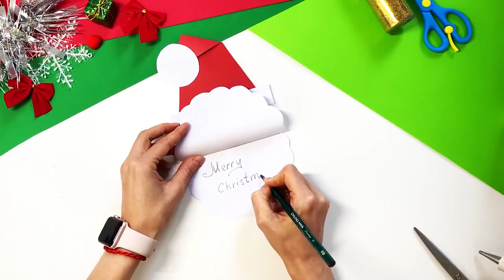20+ Easy and nice Christmas art and crafts ideas for kids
20+ Easy and nice Christmas art and crafts ideas for kids

How to create Paper Flower best paper cutting video art paper craft video satisfying video part 15

Paper Gun, DIY Paper Crafts, Art and craft ideas, Paper Art, Easy making Paper Crafts, How to make

Art and craft, craft with paper, paper art and craft, paper work, ninja star, origami craft